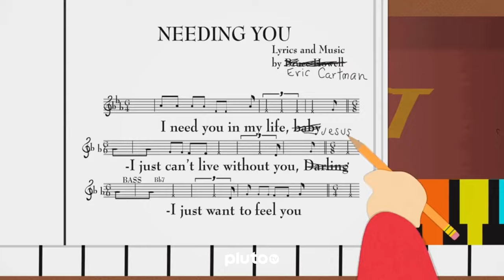La banda cristiana de Cartman | South Park | PlutoTV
¿Cuántas veces tengo que decírtelo Token?
Corre a ver SouthPark GRATIS en el canal 511 de PlutoTV